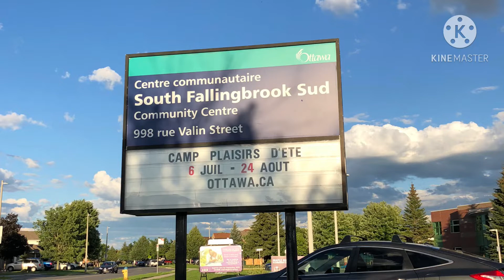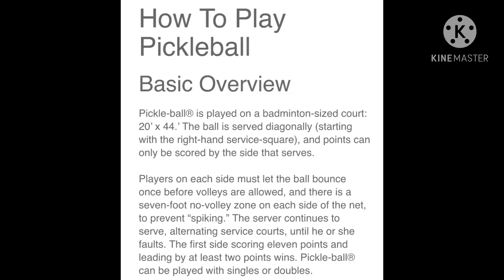Pickleball Game | May TamaYOUvlogs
Pickleball Game is Fun and challenging game. You should know the rules and the technique of service and scoring. It’s confusing when you are a beginner but when you used to and love to play nag balls games, definitely you will Love this game!

Keep practicing and enjoy the fun.